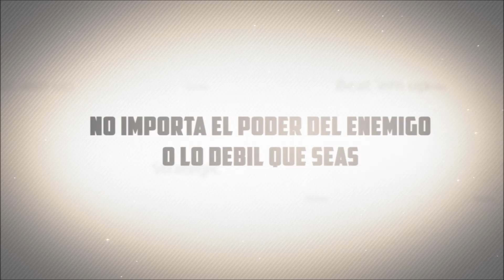Marvel Avengers Alliance en español 143.:Batalla Heroica Mujer Araña contra M.O.D.O.K.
Soy Ilustrador Vectorial, amante de los Mmorpg, Mmo, Rpg, Arpg, Rts, Srpg, Jrpg y Moba.